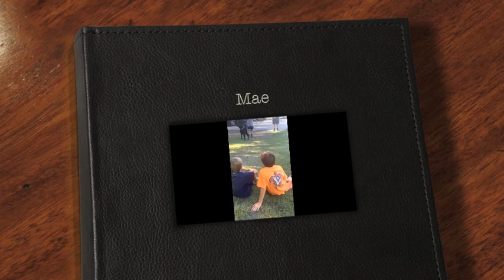Mae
Mae is the happiest girl we know and so ready to find her forever home! Mae is great with children and would make a fantastic family dog!